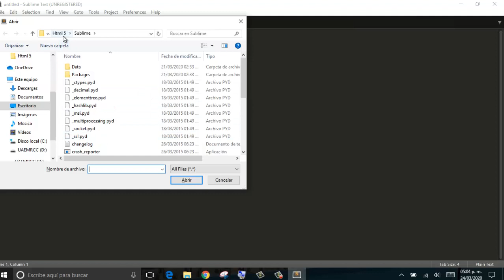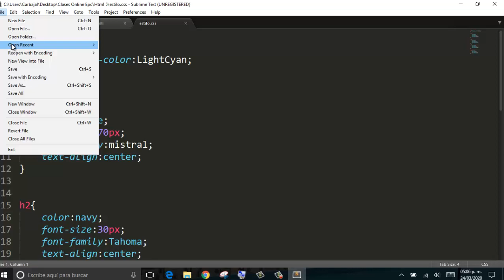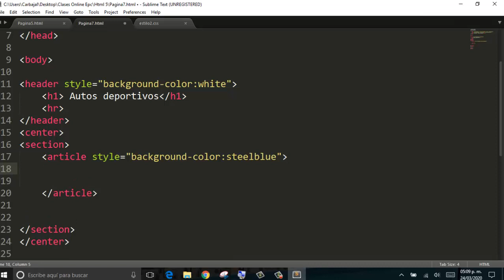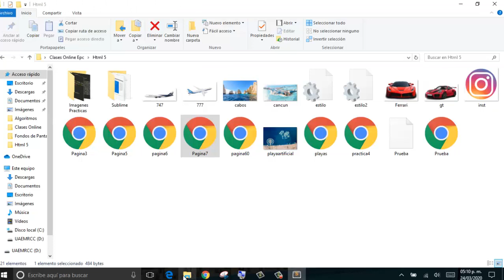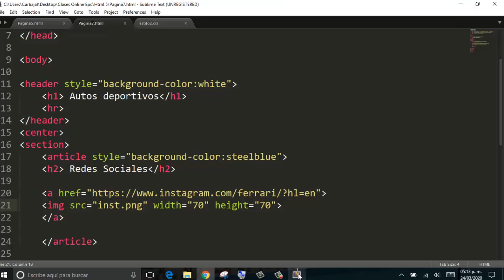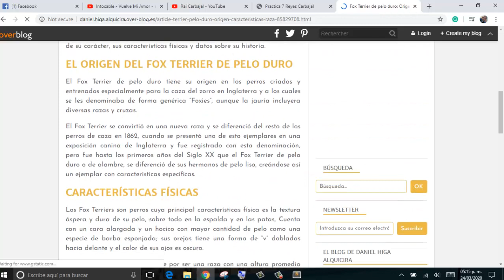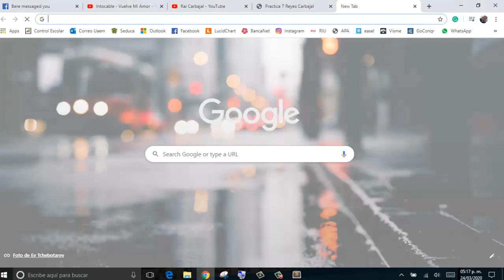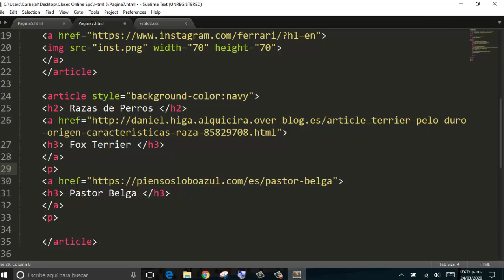Html 5 Vinculos a sitios web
Usar la etiqueta A para crear hipervinculos a otros sitios web.